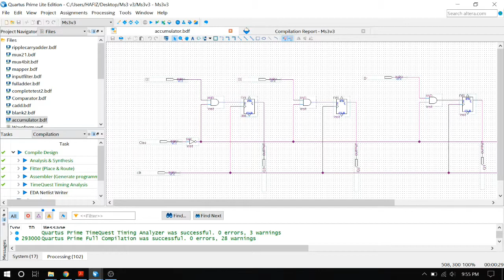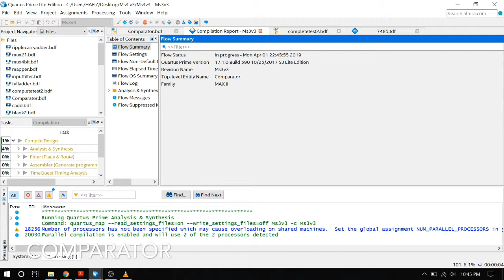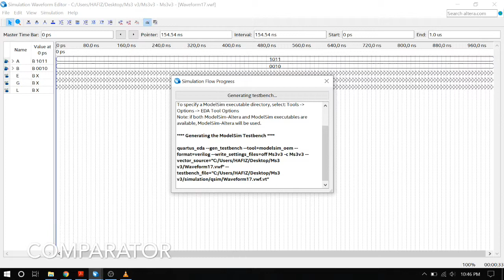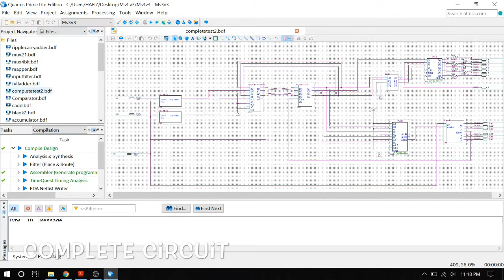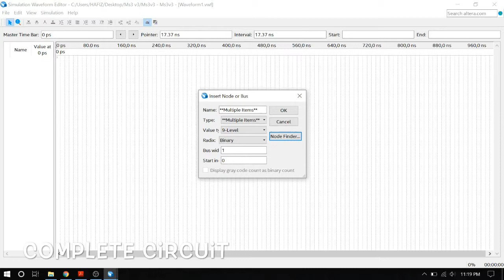SKEE2263: Milestone 3 By Fast Rabbit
In Milestone 3, we were tasked to implement a vending machine simulator using CPLD and circuit board (breadboard). The vending machine is based on a 4-bit accumulator which keeps tracks of how much money has been deposited. The accumulator value equals multiples of 10 cents. It has two button inputs: button 1 for 20 cents, button 2 for 50 cents. Pressing a button adds 2 or 5 to the accumulator. The 7 segment display shows the current value of accumulator in BCD up to 15. When the accumulator contains 12 or more, the Knight Rider LEDs (from Milestone 2) will display one round of lights (as opposed to unlimited rounds in Milestone 2).